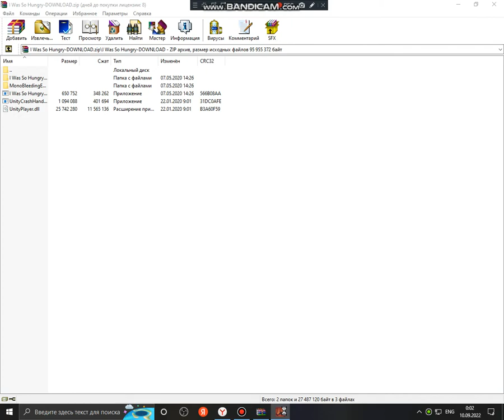I Was So Hungry